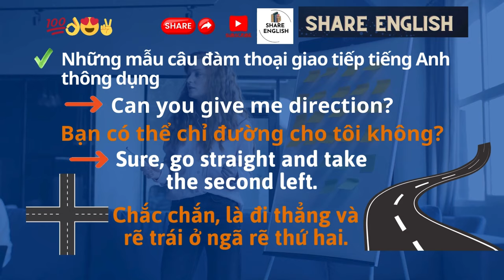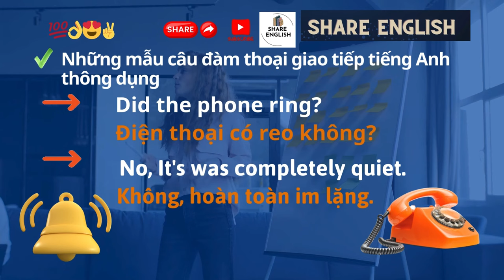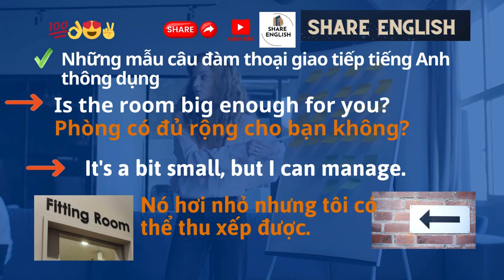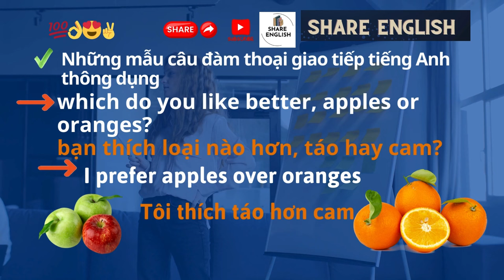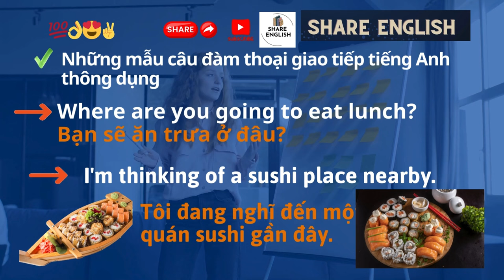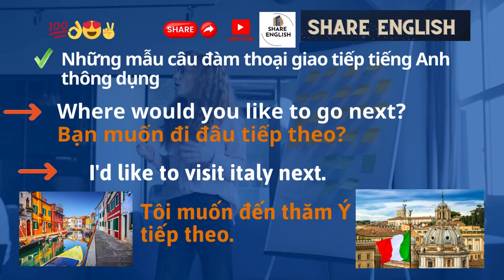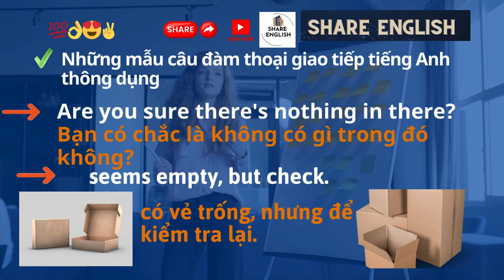Reading Challenge - SHARE ENGLISH - Taking Care of the Environment 💯👌😍✌❤🥰💕😘 sharespace s-mart